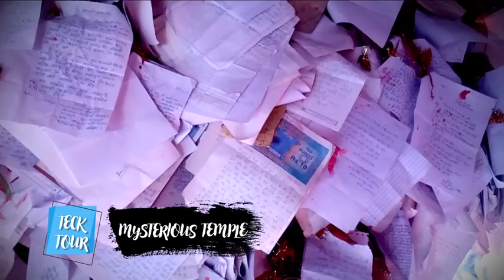MYSTERIOUS TEMPLE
Uttarakhand tourist places | Mussoorie, Dehradun, Rishikesh, Haridwar
This temple located in uttarakhand, You can pray to god as written by Legal Indian STAMP PAPER. God judge every mid night after closing the temple gate, no one person allow to temple at night. God read every stamp paper and solve the prayer problem "the myth"